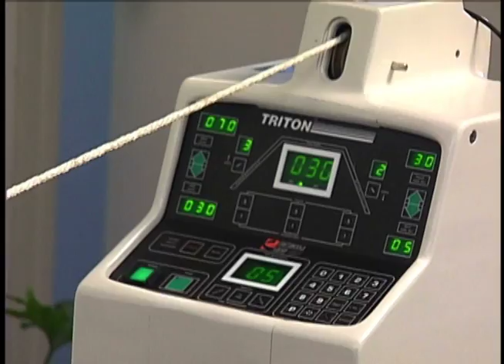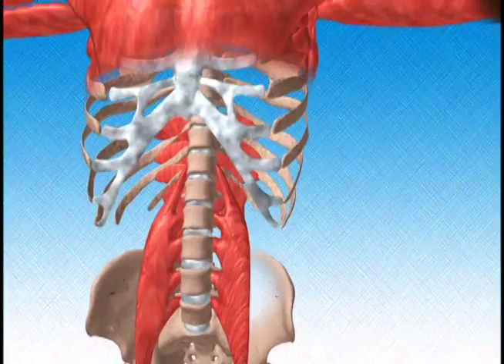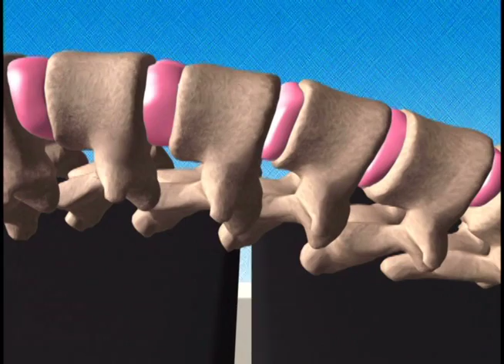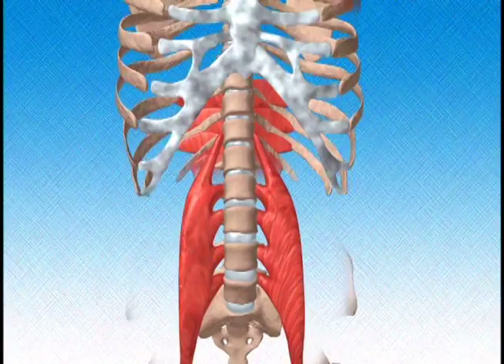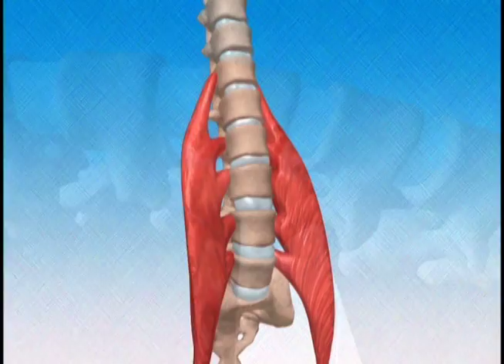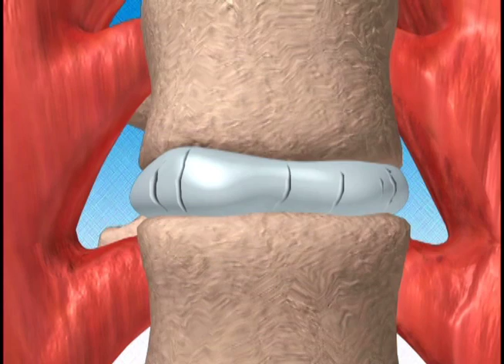Still Waters Chiro Decompression Therapy Demo 081011